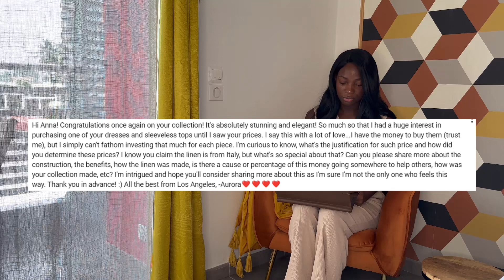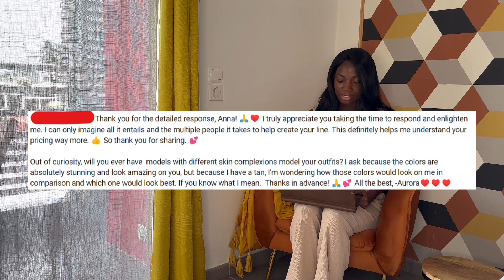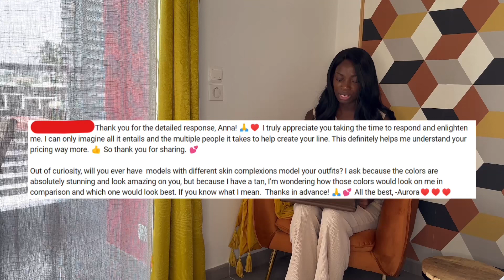Anna Bey answers an important question about her clothing line